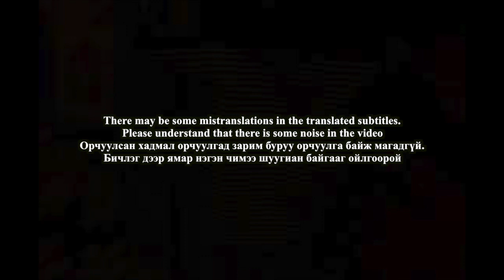🇲🇳🇰🇷🔥Korean Hiphop Junkie react to Wolfizm x Don Dior - 2 (MGL/ENG SUB)